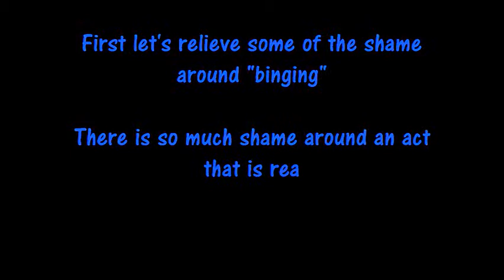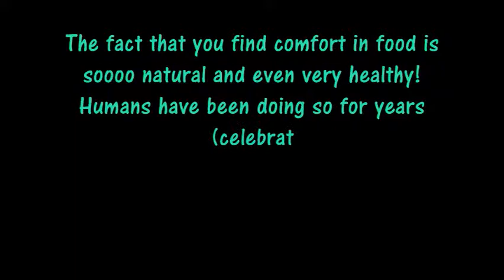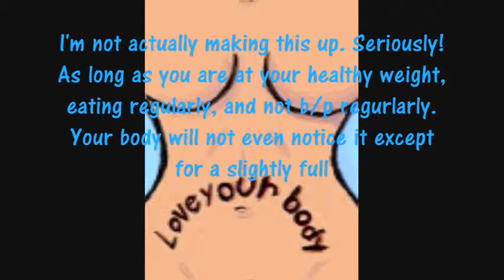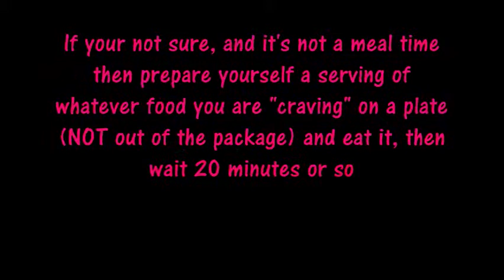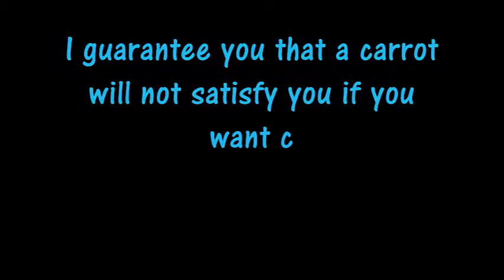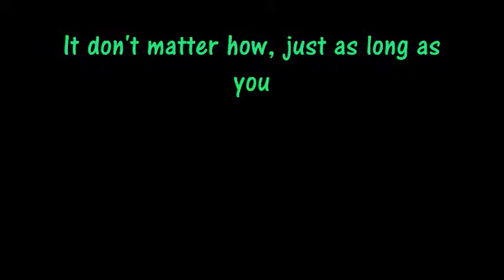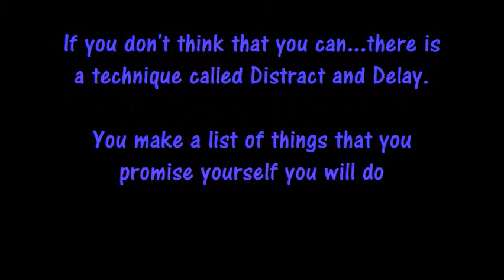How to: Deal with/ avoid binging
It's just a video I found on my computer from way back when (early freedom fighter days) dealing with the question how to deal with and avoid binging. I dunno why I never uploaded it to my channel but yeah. Hope you find it helpful. Stay strong and know that someone is thinking of you.

xposted with FreedomFighters